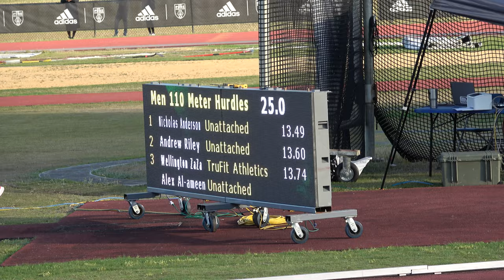Mens 110m Hurdles Finals Pure Athletics Spring Invitationals 2021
1  Nicholas Anderson Unattached 13.49 +1.5 m/s 1
2  Andrew Riley Unattached 13.60 +1.5 m/s 1
3  Wellington ZaZa TruFit Athletics 13.74 +1.5 m/s 1
4  Alex Al-ameen Unattached 13.97 +1.5 m/s 1
5  Jonathan Santiago NB Metro 14.01 +1.5 m/s 1
6  Tyrae scott Unattached 16.67 +1.5 m/s